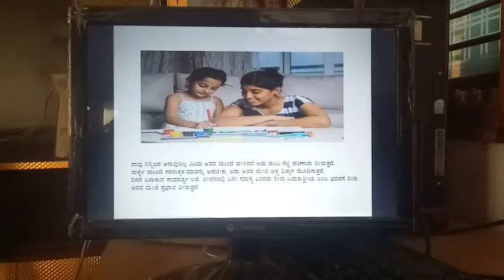prathi obbaru nodabekada vedio...